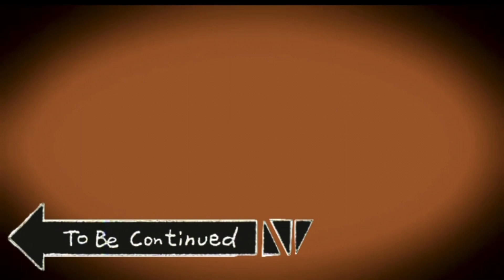SMG4 To Be Continued MEMES Compilation New Collection Memes Part 48 Approching Of The TV